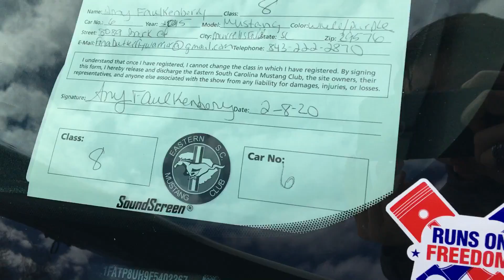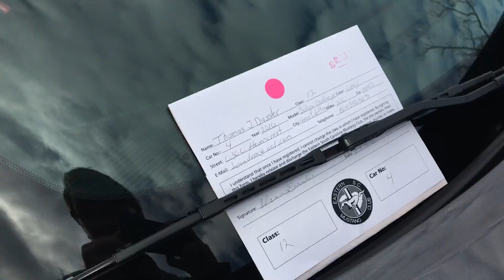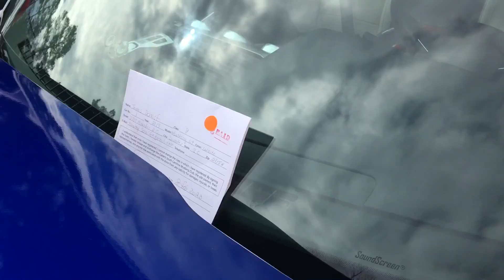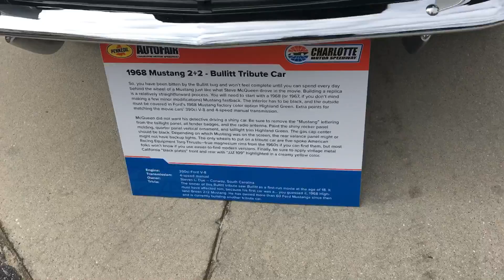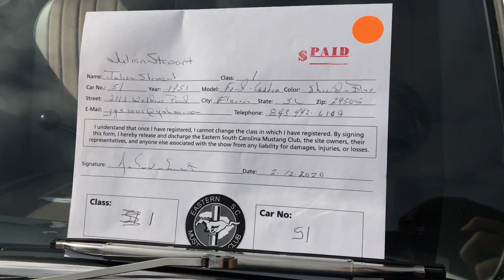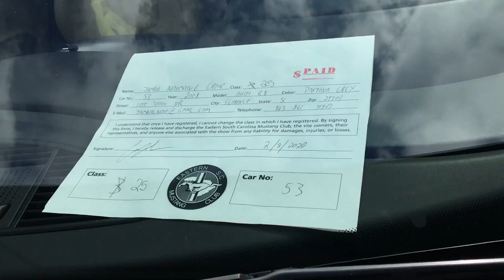Honoring Our Veteran’s Past and Present Car Show Part 3